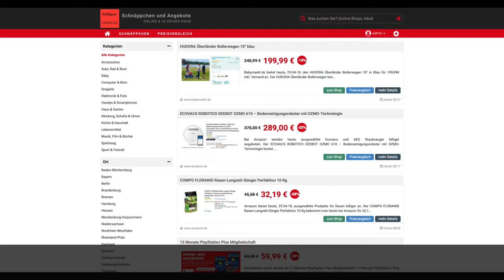Schnäppchen/Billiger des Tages 25.04.18 - ECOVACS ROBOTICS DEEBOT OZMO 610 – Bodenreinigungsroboter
Heute ist Schnäppchen/Billiger des Tages - ECOVACS ROBOTICS DEEBOT OZMO 610 – Bodenreinigungsroboter.